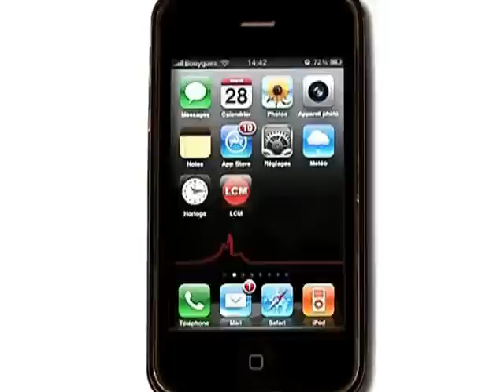Terroir 13: l'agriculture à l'honneur! (Marseille)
Entretien avec Frédéric Mattei, directeur de l'agriculture au conseil général des Bouches-du-Rhône.

Sites webs/blogs, copiez cette vidéo avec le bouton "Intégrer" !